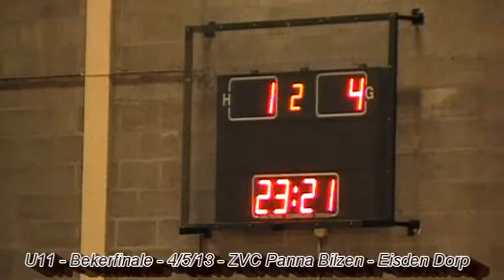2013 05 04 Bekerfinale U11 - Panna Bilzen - Eisden Dorp x.wmv